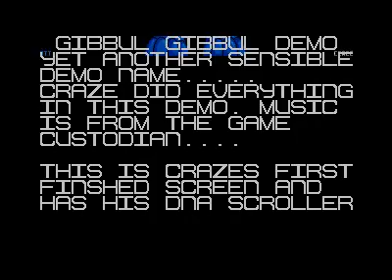Gibbul Gibbul Screen - Double Doozer Demo -Chaos (Atari ST)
This is the Gibbul Gibbul screen from the Double Doozer Demo by Chaos.

Everything - Craze.